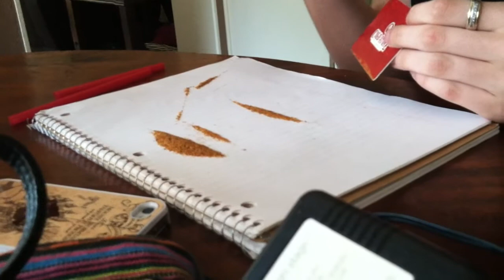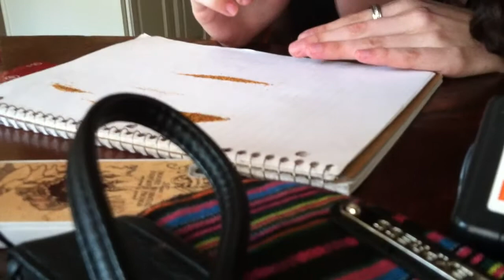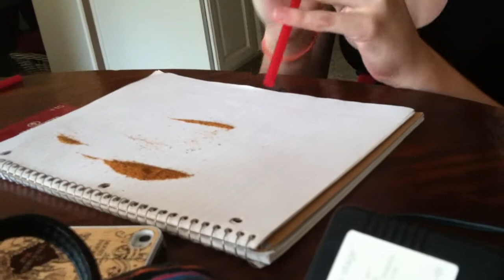food challenge! snorting spicy hot spices!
CAUTION: ATTEMPT AT YOUR OWN RISKS. DANGEROUS. Melisa said yolo and decided to snort Slap Ya Mama spicy hot spices. let's just say she regrets this decision